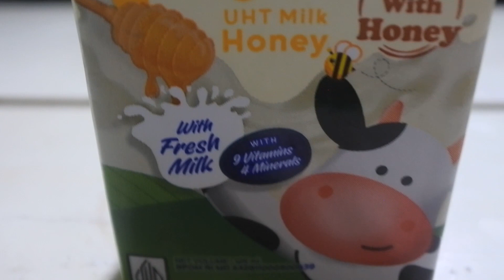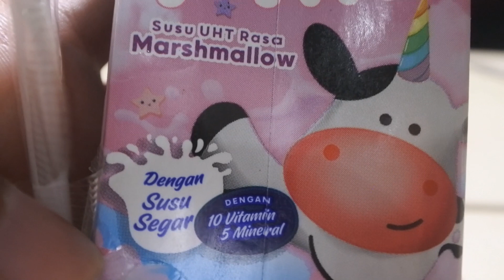BARU!! DIAMOND MILK RASA MARSHMALLOW & HONEY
HALLO GUYSSS..